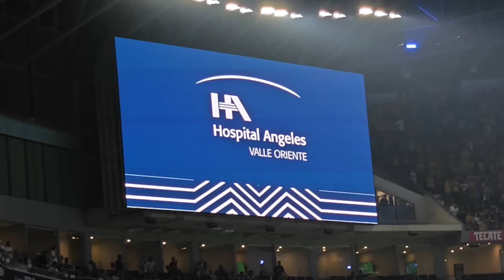Rayados vs Tigres | Estamos en semifinales | Clásico regio 137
CONTACTO DIRECTO